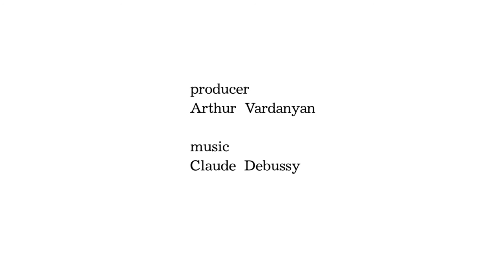LEO LEO-VARDANYAN-CLAUDE DEBUSSY ''GREEN REFLECTION''2016